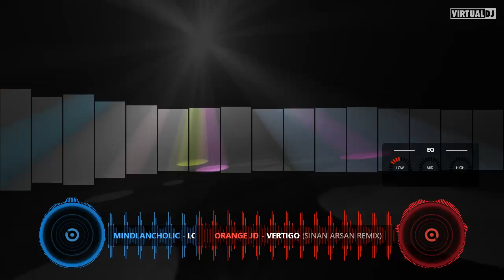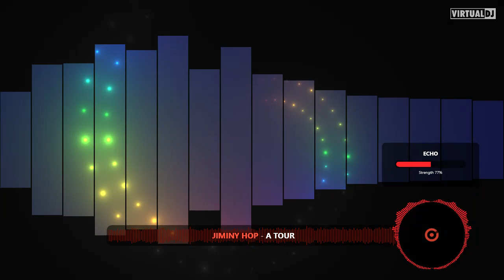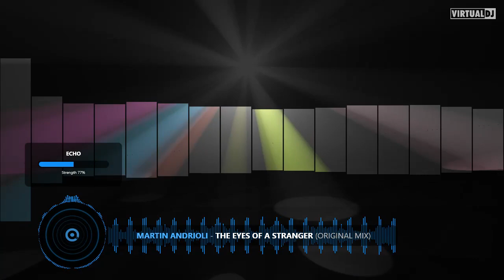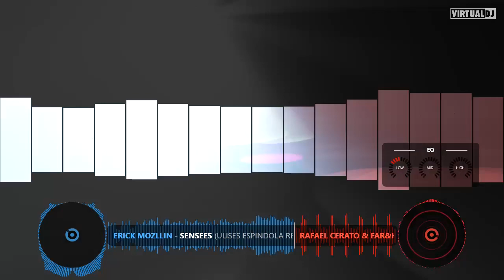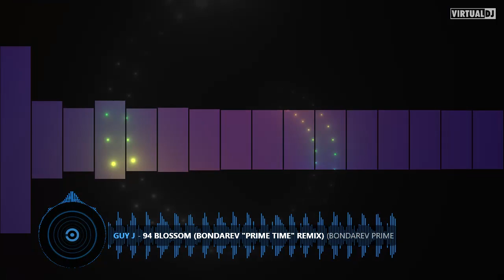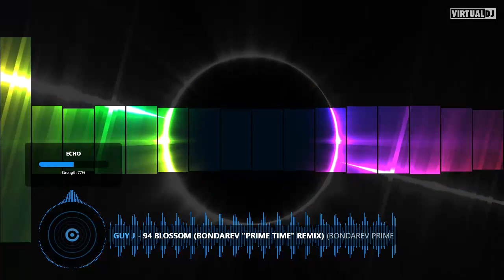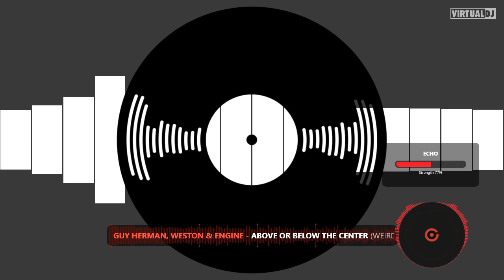pas-risky Barcelona 2023 // 4 lovE // Part II // By DJParisky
Dedicated to Dedicated to the big surprise of the Holiday / Barcelona //

with a huge fat hearth
than lovE Claude

If you are this sound recording's administrator, the producer, the musician, the remixer, the music label, the artist & you don't want your material published, please send me a message & I will
 remove it immediately. Thank you !!!

TRACK LIST //
Jody Barr - Second Vale (Original Mix) [
Erich LH - Into Green (Original Mix) Balkan Connection
KAZKO - Trip To Sahara (Original Mix) Balkan Connection
Sensees (Ulises Espindola Remix Erick Mozllin
Rafale Cerato - Glory feat. Far&High DIYNAMIC
Vegas Life · LazLow Lopez About The Business
Guy J - Lost & Found (AM Mix) Lost & Found / Guy J
Skylark (Fonta Remix) · Influence (IN) · Berlin Man · Fonta  AH Digital
Mindlancholic - Lost In A Dream (Arbey Gonzalez Daydream Remix) AH Digital
Vertigo (Sinan Arsan Remix) Orange JD
Sistersweet - Sunrise In Lanka (Maze 28 Remix) [La Foresta Recordings]
Gaston Sosa & Aldi - Blinding Sun (EANP Remix) [3rd Avenue]
Soul Alt Delete - Syndicate [Droid9] Droid9 Recordings
Falling in Love · PASINDU  Soundteller Records
itical Orbit · Juan Pablo Torrez · Kamilo Sanclemente Clubsonica Records
The Eyes of a Stranger (Original Mix) Martin Andrioli
Mory Kante - Yeke Yeke (Sinan Arsan Remix) Melodic Deep